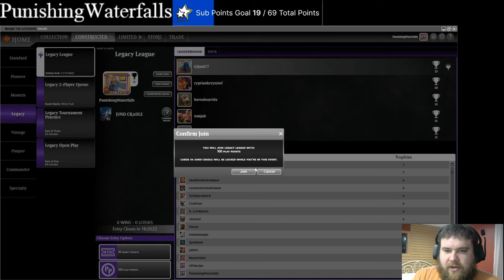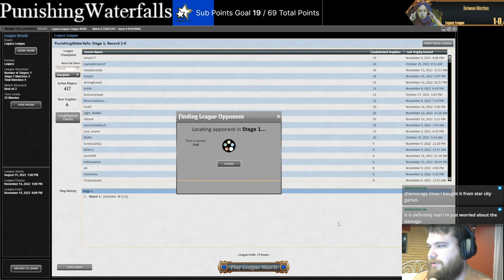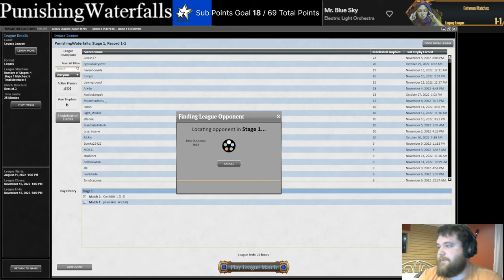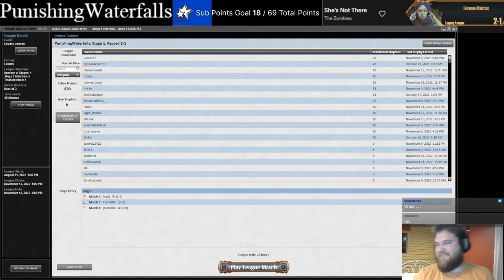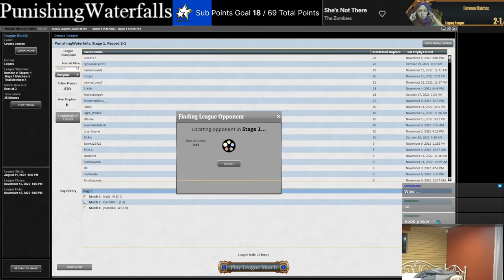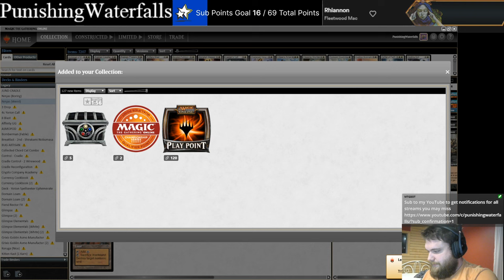JUND CRADLE CONTROL - HUNTMASTER TOO STRONG - Legacy MTG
0:00 Intro
1:23 Match 1 - Rhinos
14:55 Match 2 - Doomsday
46:32 Match 3 - Goblins
1:04:50 Match 4 - UR Delver
1:19:42 Match 5 - Pox